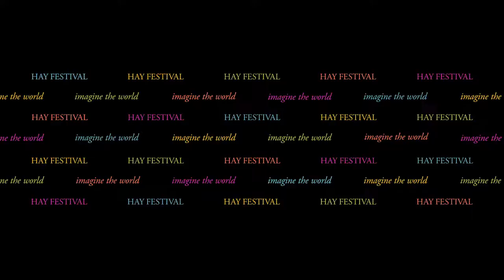Lynn Barber talks to Tanya Gold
In this second volume of memoirs the author of An Education takes us from her early years as a journalist at Penthouse – where she started out interviewing foot fetishists, voyeurs, dominatrices and men who liked wearing nappies – to her later, more eminent role, interrogating a huge cross-section of celebrities ranging from politicians to film stars, comedians, writers, artists and musicians.